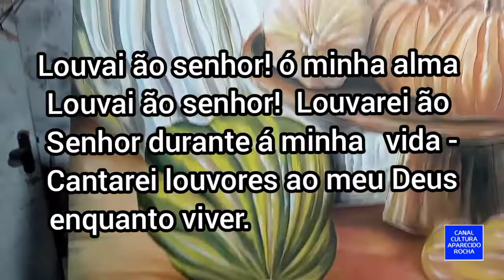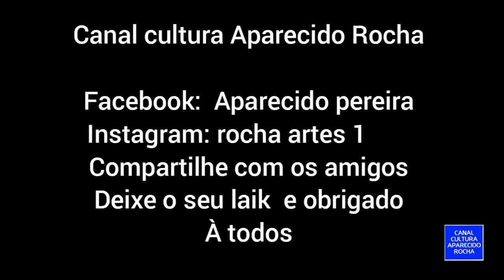pintando natureza morta, por Aparecido Rocha episódio de n/120